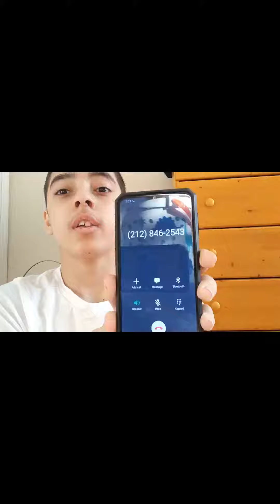My Edited Video